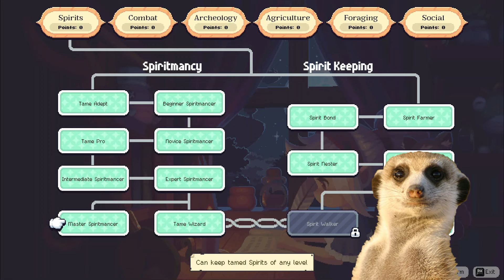Everything To Know About the Valentine Update | Moonstone Island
We are blessed with another free major update on Moonstone Island, and here's everything that you need to know about the stuffs that were added! This also shows how to get married, and many more~

💖SUPER THANKS TO OUR CHANNEL MEMBERS & PATREONS💖
Giuliame
Nenybuns
Mr. Jitz
Red Panda-chan
Sludgy, the Axolotl
Cass, our besto frendo
Oakenmethod, the Fry Guy

✨Follow on Twitter/X for game news and indie discoveries✨